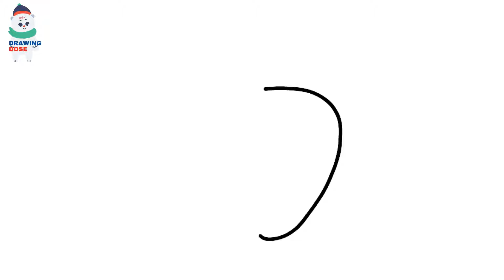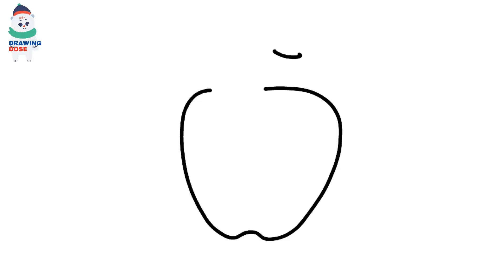How to Draw an Apple - Easy Drawing Tutorial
Drawing Dose is one of the best channels for amazing drawing tutorials and coloring pages!

This channel is created to provide you easy method to draw and color it. Our vision is to provide you with handy content on coloring pages and easy drawing tutorials. We make videos on coloring pages for kids and easy drawing for kids.
Frankly speaking, our channel of Drawing Dose will show you how wonderful coloring pages you can color when imagination is there. In this regard, our coloring pages videos provide different coloring ideas that are the only thing you need to start coloring. So let's get warm by watching our coloring pages videos!

In addition to the above, the Drawing Dose channel is also working to aid you with easy drawing tutorials for beginners and easy drawing for kids. Our easy drawing videos assist you to learn how to draw a flower and flower drawing easy step by step.

Along with our coloring pages for kids and easy drawing for kids, you will be able to draw or color anything easily of your interest, even if you never draw or color before. You should do it yourselves. Because through watching our coloring pages and drawing tutorials, you can do it easily. Above and beyond, we are working for kids and beginners to draw and color it with easy steps. Finally, we encourage your suggestions and appreciate your comments and thoughts!